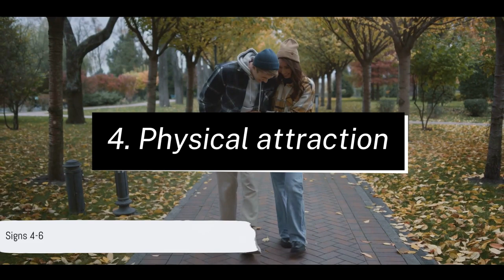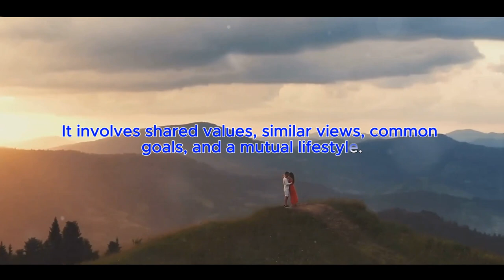10 Signs You're Perfectly Matched: Unveiling Compatibility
Knowing if you are compatible with your partner is important if you are in a relationship. This will help you determine if the relationship has the potential to be successful.

In this video, we will provide the information you need to assess your compatibility with your partner. We will also give you tips on improving your compatibility if you are unsure if you are a good match.

So whether you are just starting a relationship or have been together for years, this video is for you. Watch it today to learn more about compatibility and how to improve your relationship.